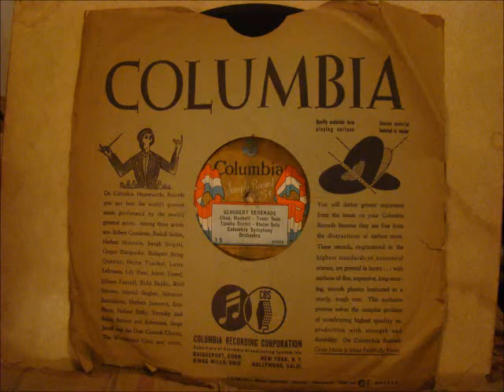Schubert Serenade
Chas Hackett - Tenor Solo
Toscha Seidel - Violin Solo
Columbia Symphony Orchestra
25 cents sample record